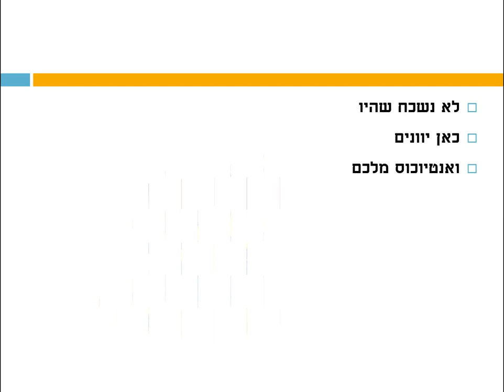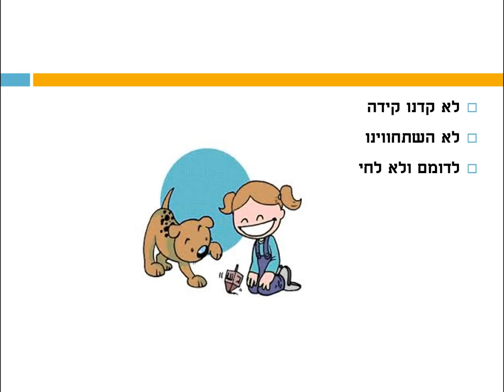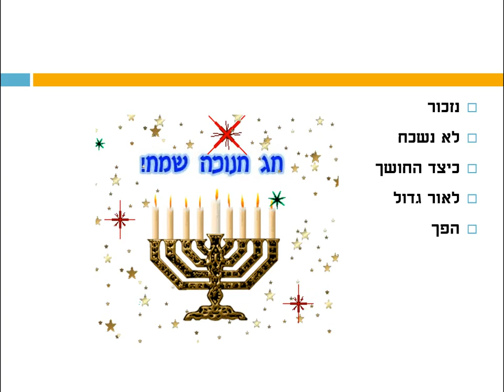נס חנוכה סיפור חנוכה לילדים כתבה: ריקי זקן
סיפור לחנוכה
סיפור ילדים